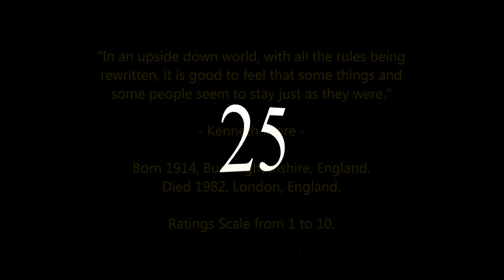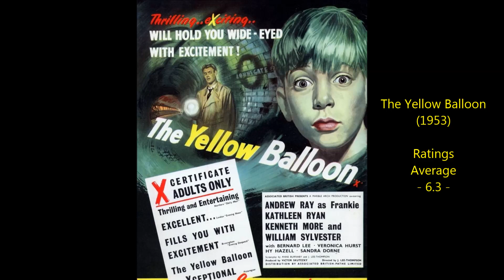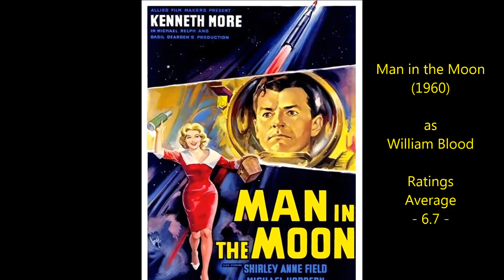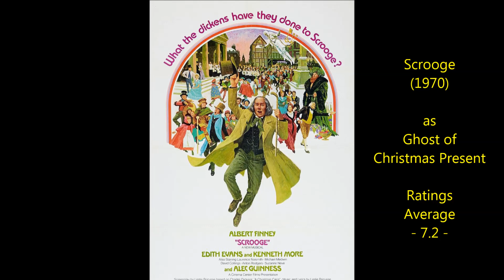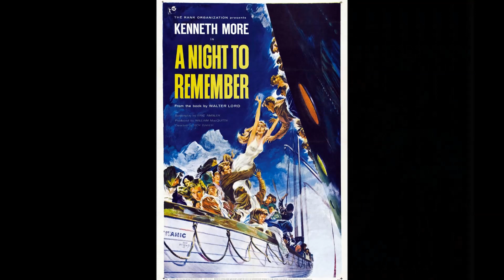Kenneth More - Top 25 Highest Rated Movies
Countdown to Kenneth More's highest rated films 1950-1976
British Actor